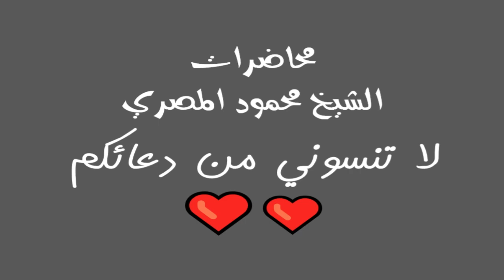السابقون علو همة الشباب ح10 محاضرات الشيخ محمود المصري أبو عمار